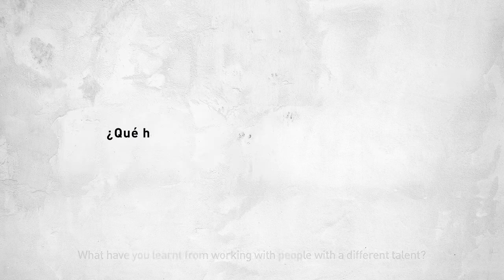RC - Patricia, área comercial (Perú)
Patricia da lo mejor de si misma para que nuestros empleados con talento diferente se sientan parte del equipo.

Patricia gives her best helping different talent employees to feel part of the team.